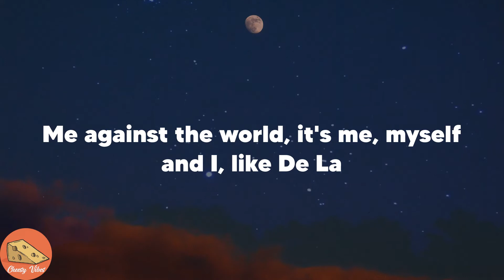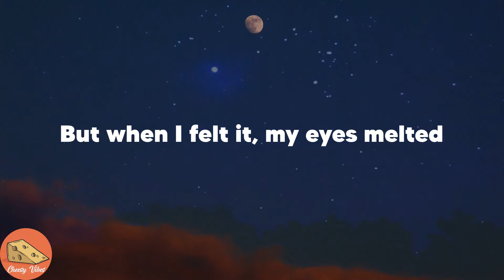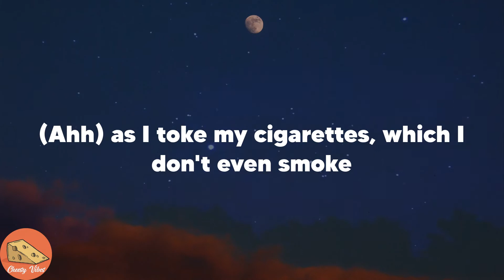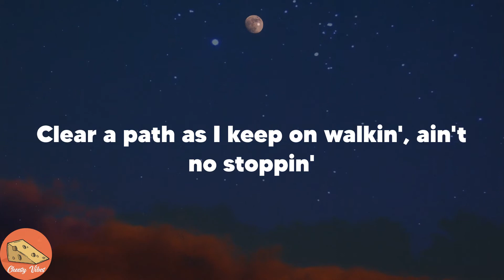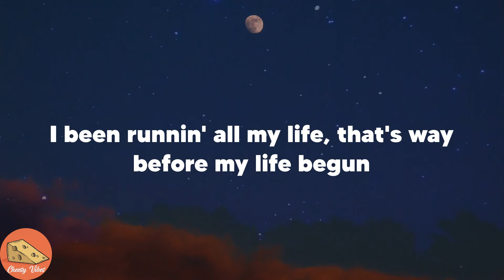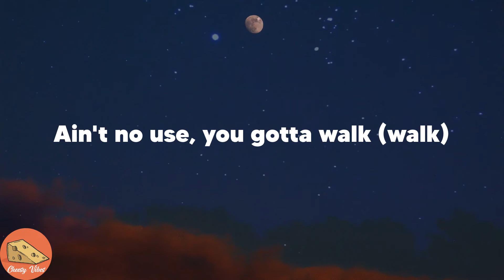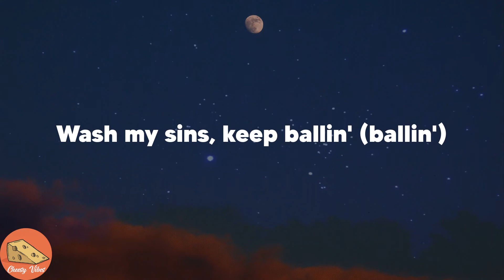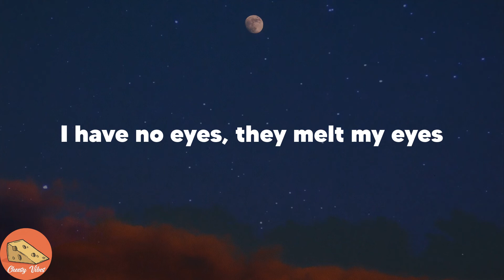Denzel Curry - Walkin (Lyrics)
👉Walkin lyrics:
Walkin' with my back to the sun, keep my head to the sky
Me against the world, it's me, myself and I, like De La
Got in touch with my soul
Treadin' softly on the path down the rockiest road
Life isn't ice cream without Monopoly dough
The property grows in value, and rightfully so, I gotta have it
I see the way the people get treated, it's problematic
They ready to set us up for failure, it's systematic
But when I felt it, my eyes melted
The selfish are constantly profitin' off the helpless
I never do my team green, make the team green like the Celtics
The ones that ain't makin' it overzealous, they show and tell us
Throughout history, earnin' cheddar
They form and break out nickel-plated chrome Berettas
The same old story in a whole different era
I'm watchin' massacres turn to runnin' mascara
But any who, for the pain, see what this Henny do
So we can see what lies beneath as we pour up a swig of truth
The sun sets as I sip a few, the sky turns a different hue
Farther from the color blue
The night time has arrived, I recline for the evening
I'm hawkin' down the next goal, the name's ain't Steven
I started in a nightmare so pinch me, I'm dreamin'
I'm killin' off my demons 'cause my soul's worth redeemin'
(Ahh) mh, yeah, yeah, yeah, yeah
(Ahh) as I toke my cigarettes, which I don't even smoke
(La, la) walkin' on this dirty-ass road
(Ahh) yeah
Clear a path as I keep on walkin', ain't no stoppin'
In this dirty, filthy, rotten, nasty little world we call a home
They get blickies poppin', ain't no option for my partners
So they resort to scams and robbin'
Take away stress, we ganja coppin'
Blow it all out, it's all forgotten
Keep on walkin', ain't no stoppin'
Walkin' with my back against the sun
I been runnin' all my life, that's way before my life begun
Since my birth and seconds on Earth, I been the first one to confront
All of these cycles that get recycled, makin' it stifle while I stunt
Roll me a blunt so I forget it
But it make the details look so vivid (so vivid)
Went through a lot of shit in the last year (uh-huh)
Then I said, "Fuck it, I'ma handle my business" (yeah, yeah)
I been 180 to talk to one lady, she been regulatin' on how I feel (feel)
Describe it as raw and real (real)
I'm dealin' with all the ills, I'm tearin' up like I'm on Dr. Phil (cry)
Ain't no use, you gotta walk (walk)
Who the fuck said, "Stop the track," bruh? Let a real nigga talk (yeah)
I walk from the bitches, I walk from the friendship
I walk from some digits, 'cause lately, my nigga, I'm feelin' indifferent
I wish y'all the best, and believe that, I meant it
Sentence, run-on sentence (sentence)
Pray to God for repentance (for repentance)
Beat the odds at all cost, so I won't share it with my infant (my infant)
Way before he start crawlin' (crawlin')
Wash my sins, keep ballin' (ballin')
I just gotta stay focused (focused)
I just gotta keep walkin'
This is Zel Kurosawa film (walk, walk, walk, walk)
Directed, written and starred by (walk, walk, walk, walk)
The one and only (walk, walk, walk, walk)
Zeltron (walk, walk, walk, walk)
Bullshit fly my way, I keep walkin' (walk, walk, walk, walk)
Know what I mean? (Walk, walk, walk, walk)
It's a new millennium (walk, walk, walk, walk)
I have no eyes, they melt my eyes
They melt my eyes